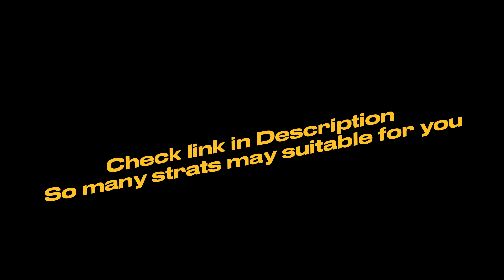TDS SOLO STRAT FALLEN IN HARDEST MAP LAYBAY - Tower Defense Simulator Roblox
TDS Solo HC Strat with Accelerator - Tower Defense Simulator Roblox

I know Grinding gems in tds is very painful and bored, so You can find more Strats for Grind Gems tds or Coins that may suitable for you here: